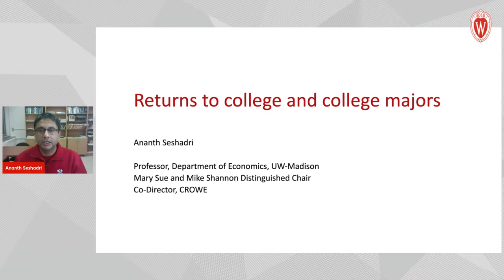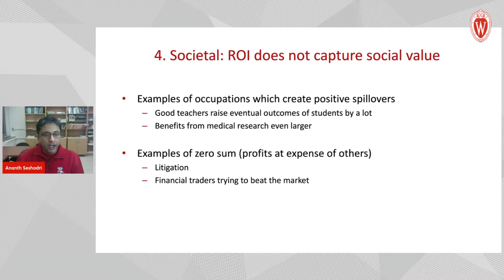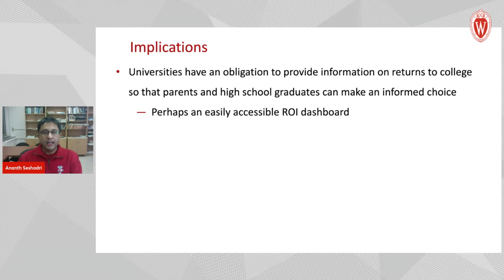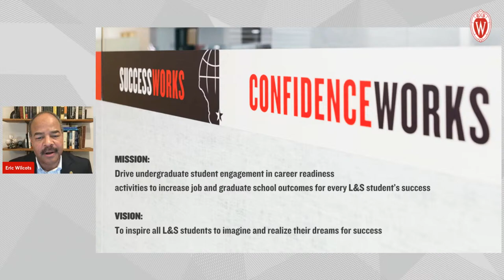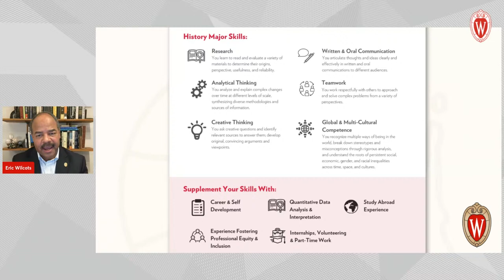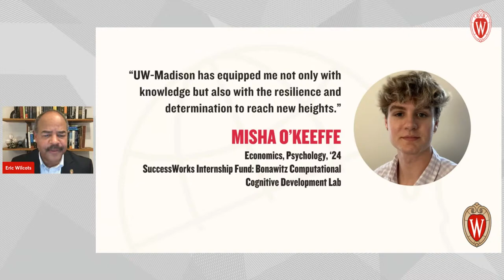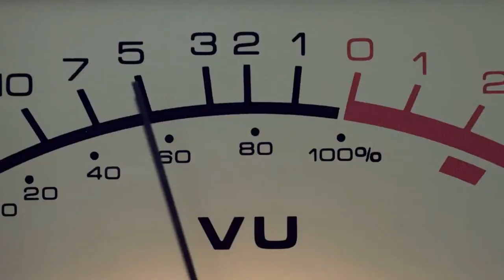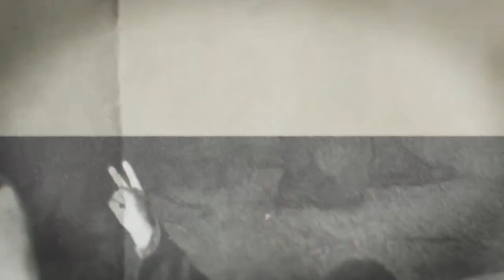What's the Return on Investment of a College Education?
As we discussed recently on The UW Now Livestream, data show some Americans are losing confidence in higher education and questioning whether college is worth the cost. What’s the lifetime value of a college degree? Does it justify the time and expense? Can a student’s choice of major influence the outcome? What can universities do to improve the return for graduates?